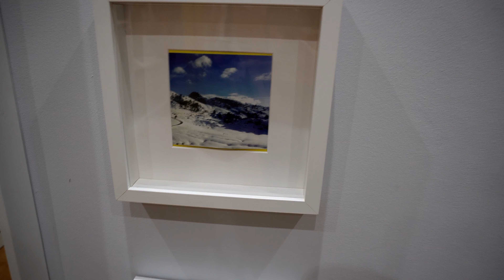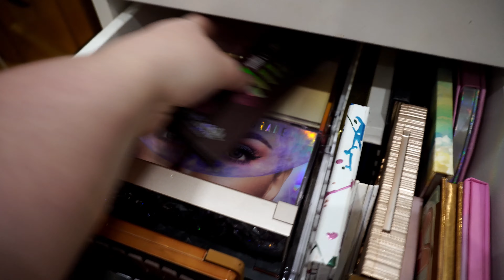❥ Room Tour | Os enseño mi VESTIDOR y mi TOCADOR (100% real)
❥ ¡Pss! ¡Pss! Ábreme para descubrir la magia

❥ INFORMACIÓN QUE TE PUEDE INTERESAR:
| ¿Con qué grabo?